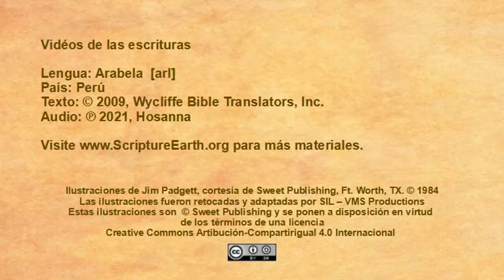Arabela - Acts 1:4-11 “Jesus Ascends to Heaven” [arl]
Scripture Videos in Arabela of Peru. [arl]